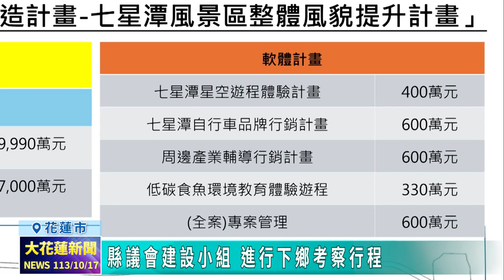20241017 02 縣議會建設小組 進行下鄉考察行程